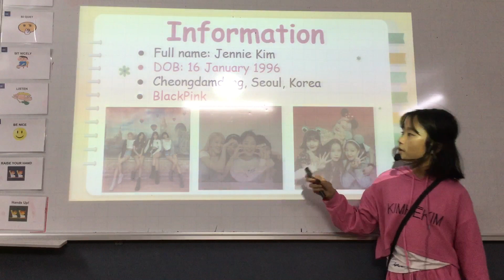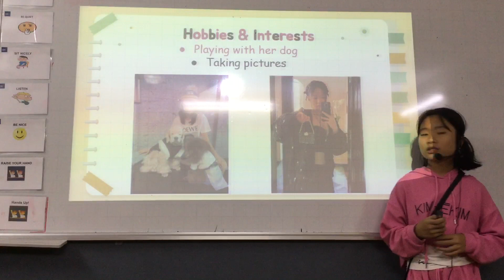CEC VQ2 | ES5B | MY IDOL | GIA LINH